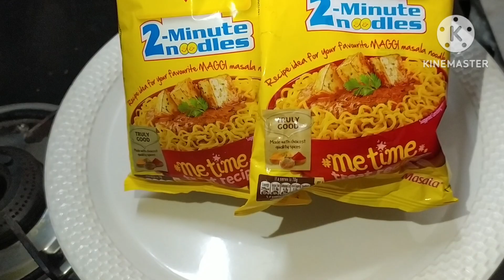टेस्टी वेजिटेबल मैगी । Tasty Vegetables Maggi । How to Make Vegetable Maggi At Home।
Vegetables Mटेस्टी वेजिटेबल मैगी । Tasty Vegetables Maggi ।  How to Make Vegetable Maggi
Maggi recipe with vegetables
Masala Maggi
Veggi maggi
Maggi vegetables noodles recipe
How to make Maggi with Maggi masala
How to make best vegetable Maggi
Spicy Maggi recipe with vegetables
Dry Maggie recipe with vegetables
How to make Maggi onion and tomato
vegetables maggi
vegetable maggi images
vegetable maggi description
vegetable maggi kaise banate hain
vegetable maggi photo
vegetable maggi pic
how to prepare vegetable maggi noodles
how to cook vegetable maggi
how to cook vegetables maggi
vegetables maggi masala
vegetable maggi recipe in hindi
maggi vegetable
maggi veg
वेजिटेबल मैगी रेसिपी इन हिंदी
vegetables in maggi
how to make maggi step by step with vegetables
how to make spicy maggi with vegetables
how to make maggi with vegetables
vegetable maggi
maggi noodles recipe with vegetables
tomato maggi
Veggi magi
maggi video
maggi videos